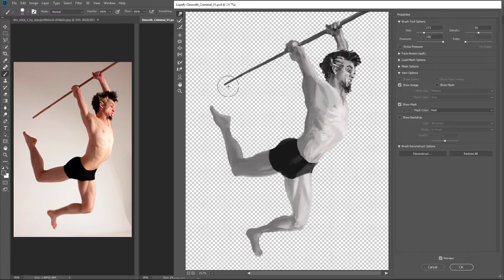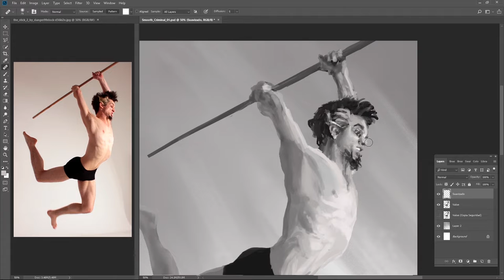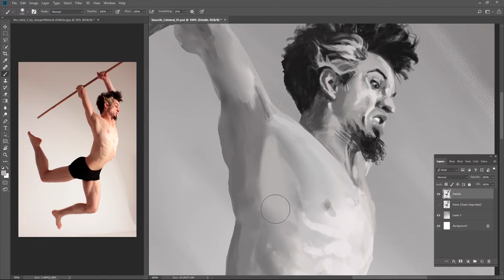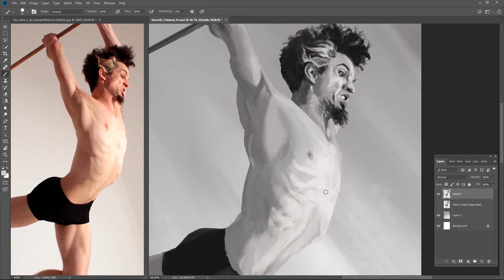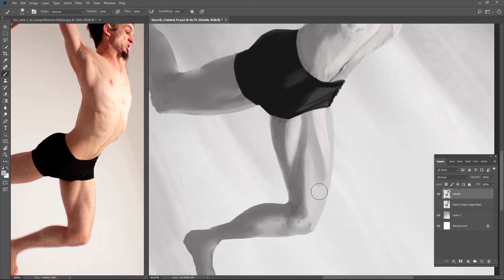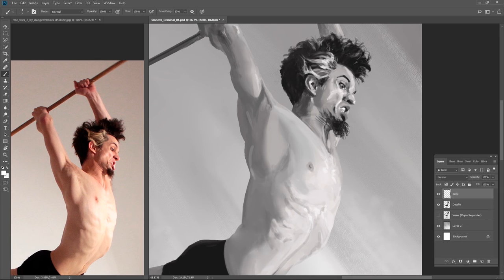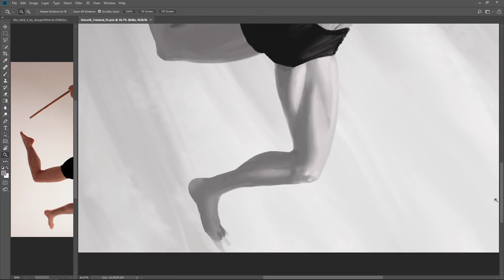Del Estudio Inicial de Value a Grises Finales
Ilustración Digital, Adobe Photoshop